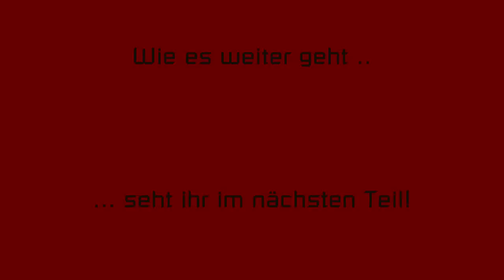Höllenfeuerbollwerk Teil 1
Peter und ich wollten so einen Stab farmen wie ich ja schon am Anfang des Videos ansage. Da wir schon bestimmt 15 mal drin waren, wollte ich halt ein Video darüber machen bis er droppt. Ein weiteres Video wird folgen. Meiner Meinung nach ein sehr lustiges Video xP